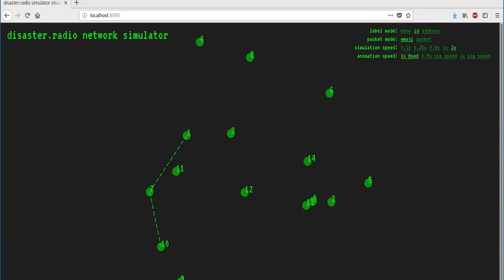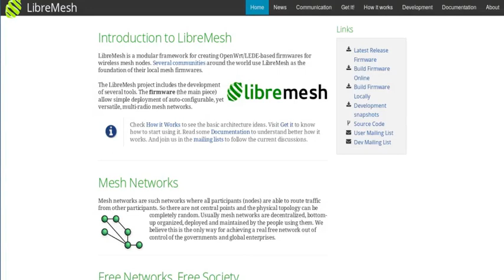LoRa Layer 2 - disaster.radio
First iteration on enabling mesh routing on disaster.radio networks!

Made possible by the Internet Society via the Community Networks Special Interest Group - Chapterthon 2018